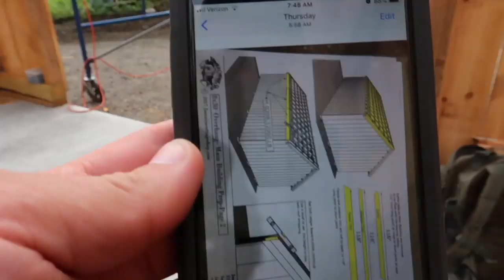Today's the DAY! Starting the Roof on the Post and Beam BARN KIT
Daily Uploads!